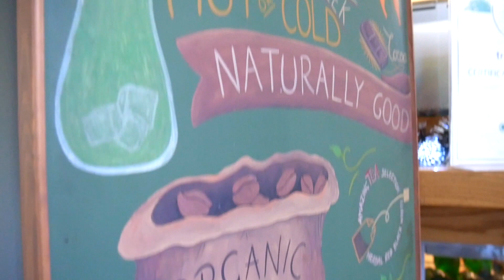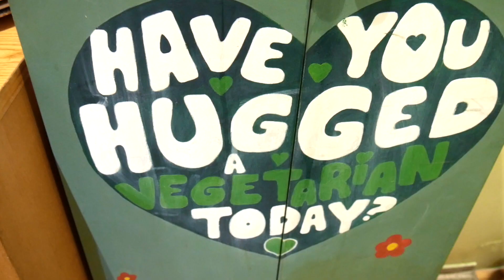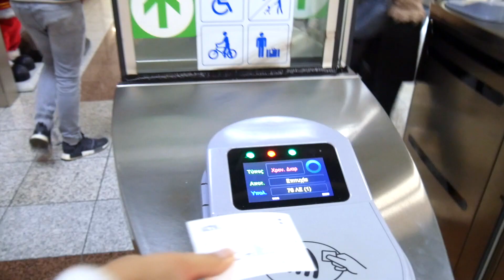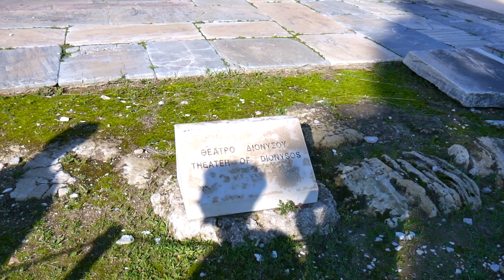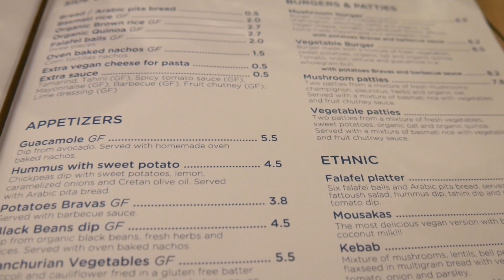MAJELLA IN... ATHENS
How to spend a cozy Xmas and NYE in one of the coolest cities on earth! Watch Gareth and me getting festive and all that good stuff xoxo